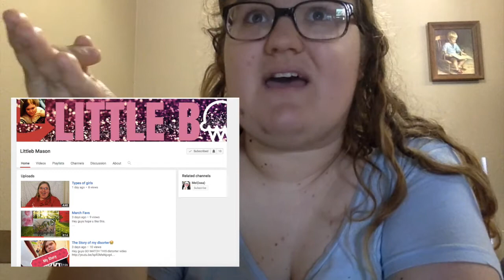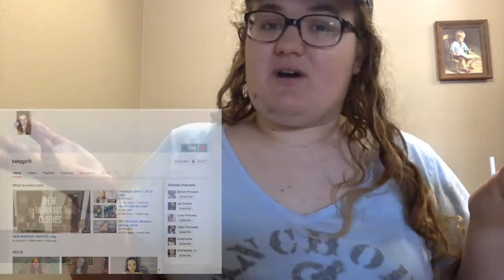WHERE DO I SEE MYSELF IN 5 YEARS?? | Small Youtuber Tag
everyone has to start off somewhere..